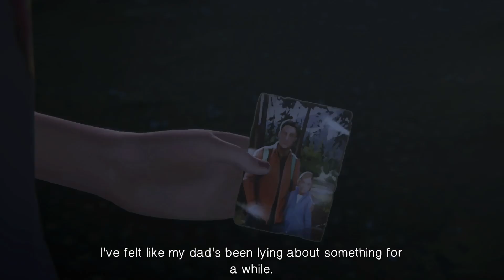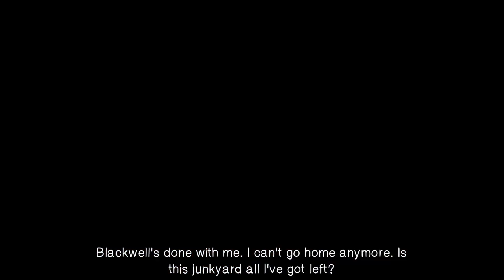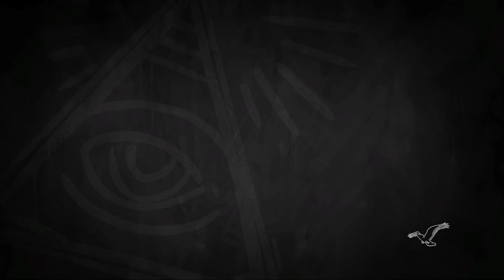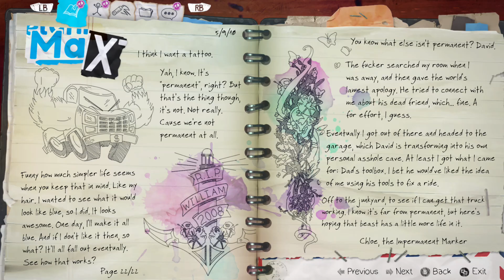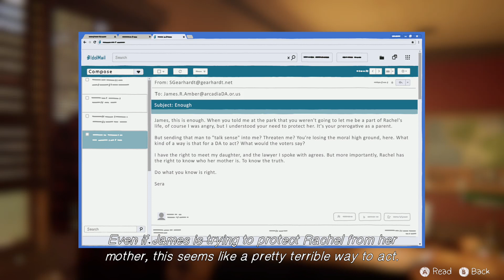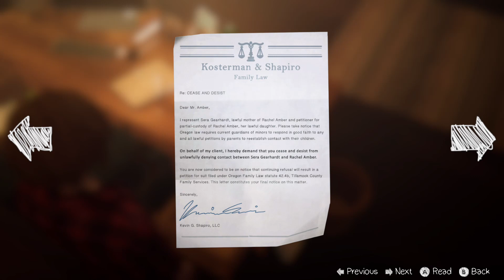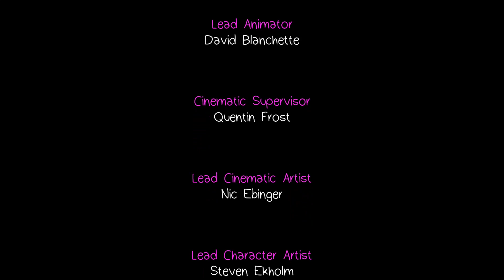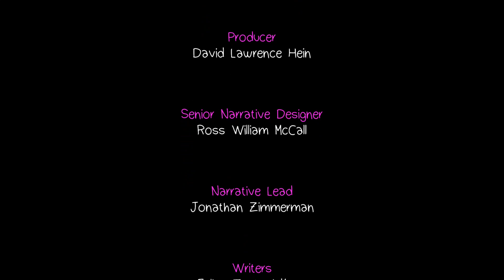Before the Storm episode 3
finished up Before the Storm. come catch me live for my next adventure